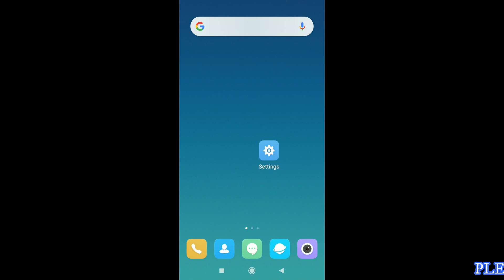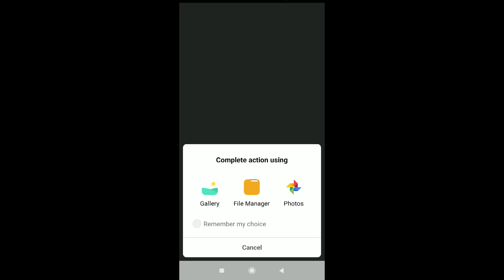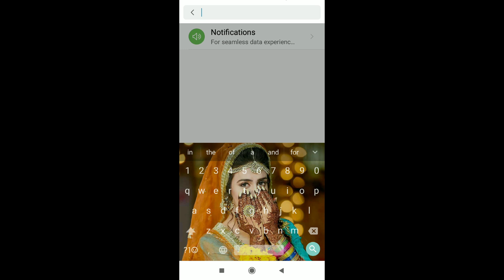Keyboard per photo kaise lagaye in Hindi / कीबोर्ड में अपना फोटो लगाएं जानिए हिंदी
JAI HIND
               Set your own photo on google indic keyboard , picture on google android keyboard ..very easy first of all

me keyboard per apni photo lgaye
अब आप आसानी से अपना फोटो या कोई भी फोटो लगा सकते है अपने गूगल एंड्राइड कीबोर्ड में ...और आप अपने कीबोर्ड
को एक न्यू लुक दे सकते है

google keyboard
mobile keyboard
change keyboard look
set image on keyboard
enjoy this solution
keyboard
tuch input
google keyboard themes download
change google keyboard theme
keyboard background wallpaper
how to change keyboard theme on android
google keyboard skins
keyboard background app
google keyboard failed to load image
keyboard background for android
mobile tricks
keyboard tricks